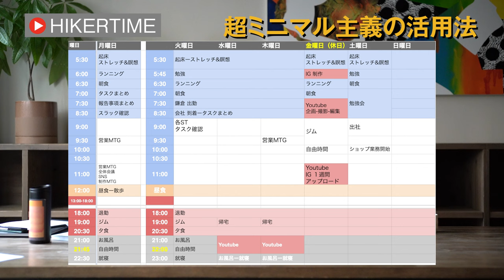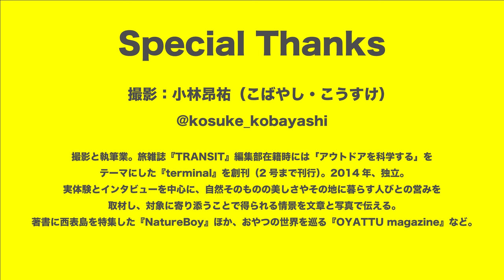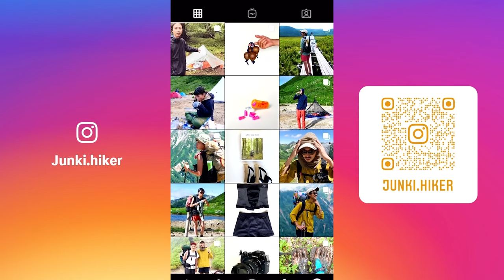【四角大輔さんと対談】心の軽量化について語る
ーー
超ミニマル主義 - amazon
ーー
今回はYouTubeで発信を続ける中『いつか対談したい』と心で決めていた方との対談が実現しました。

それは四角大輔さんです。

これまで四角大輔さんの著書を5冊は読んでおり、5年前より何度も四角さんの著者に書かれていた苦難の乗り越え方や言葉に救われてきました。

フォローいただいてる方の中には著書を読まれてご存知の方も多いと思います。その他ではPEAKSやBE-PALなどアウトドア雑誌で表紙を飾られていたこともあるほどハイキングやフライフィッシング等に精通されています。

現在はニュージーランドで森の生活を営まれており、新刊「超ミニマル主義」のPRの全国行脚中に今回YouTubeにて対談の機会をいただきました。

感想をひと言で伝えると「U.L.トークが盛り上がり過ぎて終わらない」。

対談ではたくさんの笑いと、「心の軽量化の方法」がわからず困ってる人にこの本を届けられたい大輔さんの熱い気持ちが伝わりました。

ご覧いただけて何か思いが届きましたら感想をコメントで教えていただけたら嬉しいです。

【動画の目次】
00:33 挨拶
03:32 JKとHIKERTIMEの自己紹介
05:15 超ミニマル主義の理念
07:21 四角大輔さん自己紹介
12:34 超ミニマル主義は登山と一緒
17:04 四角さんとU.L.ハイキングの出逢い（土屋さんがキッカケに？！）
22:13 土屋さんは名物店員だった？！
24:49 U.L.ハイカーの視点で読むと？！
29:03 四角大輔の手放し方を聞く
41:44 四角大輔の軽量化の視点
46:06 本の着想のきっかけは10年前？！
49:54 四角大輔、年収半分にします
50:54 心を軽量化するには？！
55:36 超ミニマル主義の活用法
56:59 JKが実践してきたこと
1:02:07 最後に伝えたいこと

ハイカータイムはハイキングをウルトラライトで実践するJKの気づきや、ウルトラライトを実践していくなかで学んだことを日々の生活に落とし込み感じたことなど、シンプルにお伝えしていくチャンネルです。